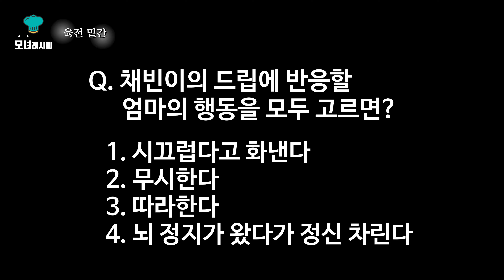소고기육전만들기, 잡내 하나 없는 육전 레시피 | 소고기육전부위 | 전 특집 2탄 | Beef pancake | Eng sub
(Eng sub)
소고기육전 만들기, 언제까지 잡내 나게 만드실 건가요?
잡내 전혀 없는 엄마만의 비법 공개!

솔직히 제가 제일 좋아하는 전은
다름 아닌 소고기육전이랍니다!

그런데 소고기육전은 간이 잘 안 맞거나, 고기가 안 좋거나,
밑간을 안 하고 바로 구워버리면 고기잡내가 나더라구요
모녀레시피의 레시피대로만 따라한다면! 문제 없습니다!!

소고기육전 사용한 부위 : 우둔살 한우 1+

🍴 소고기 육전에 필요한 재료 🍴

√ 소고기(우둔살 600g), 참기름, 다진마늘, 후추, 소금, 계란, 쪽파, 밀가루

√ Beef meat (sirloin 600g), sesame oil, minced garlic, pepper, salt, eggs, chives, flour

✨ 소고기육전 레시피 ✨

1. 소고기 육전감에 참기름과 다진마늘, 후추, 소금을 적당량 미리 발라준다.
2. 양념한 육전감을 1~2시간 정도 냉장실에서 숙성시킨다.
3. 계란을 풀어주고 소금으로 간을 맞춘다(약 반 티스푼)
4. 쪽파를 쫑쫑 썰어서 풀어둔 계란물에 넣는다.
5. 숙성시킨 소고기를 밀가루에 묻힌 후 털어낸다.
6. 쪽파가 들어간 계란물에 밀가루 묻은 소고기를 담군다
7. 프라이팬에 올린 후 적당히 구워준다. (너무 오래 구우면 고기가 질기다)
8. 고기를 막 불에 올렸을 때 숟가락으로 쪽파를 살짝 떠서 얹어 데코 해준다.
9. 노릿하게 잘 구워졌으면 맛있게 먹는다.

✨ Beef pancake Recipe ✨

1. Apply sesame oil, chopped garlic, pepper, and salt to beef.
2. Ferment the seasoned beef in the fridge for 1 to 2 hours.
3. Beat in eggs and season with salt (about 1/2 teaspoon)
4. Crop the chives and add them to the egg water.
5. Dip the aged beef into flour and shake it off.
6. Put the floured beef in the egg water with the chives.
7. Put it in a frying pan and cook it properly. (Bake too long and the meat is tough)
8. Spoon chives on top of meat and decoction them.
9. If it's well-done, eat it deliciously.

번역기 도움을 받은 영어자막이라서 다소 어색하게 느껴질 수 있습니다.
This English subtitles with the help of a Papago translator may feel a little awkward.